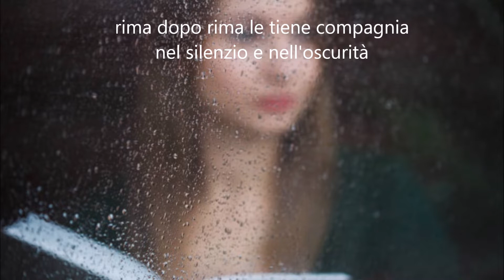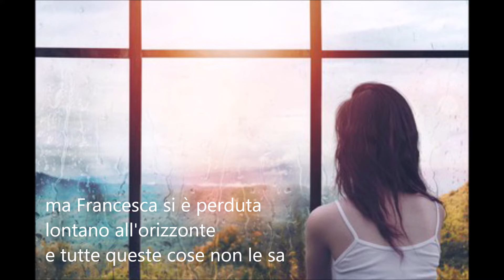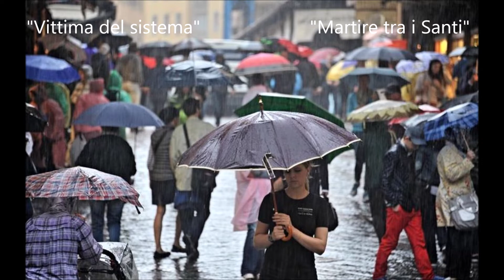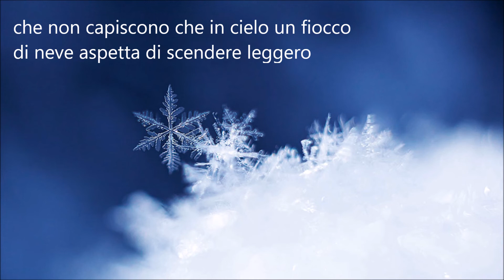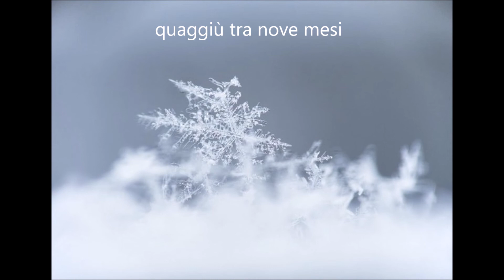Piero Bianchi: "Pioggia di speranza" (P. Bianchi, 1981)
Uno dei 10 brani (scritto nel 1981) inclusi nella raccolta di Piero Bianchi "La musica ci salverà"